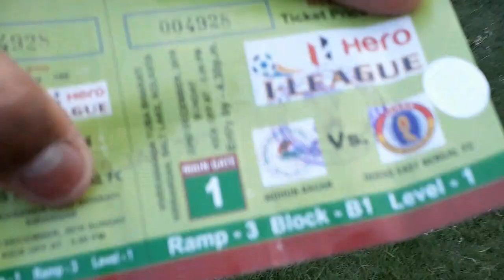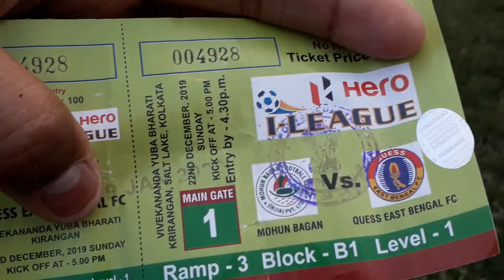|| সবুজ মেরুন এক ঝাঁক বাণ, আমরাই মোহনবাগান || KOLKATA DERBY MATCH|| 🔥🔥🔥⚽️⚽️|| VLOG 007 ||